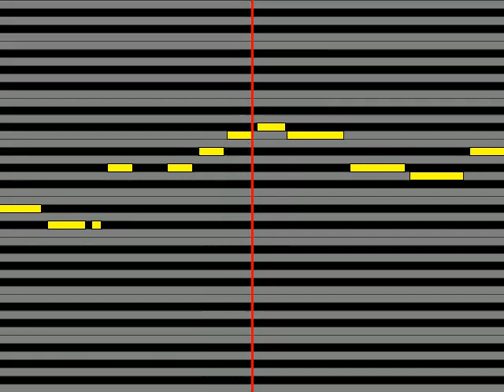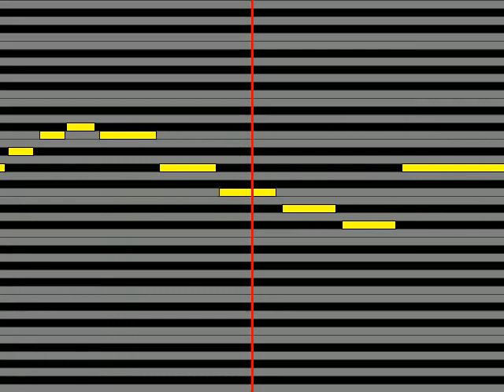【ガイドメロディ】 萩原雪歩浅倉杏美 ねがいひとつ